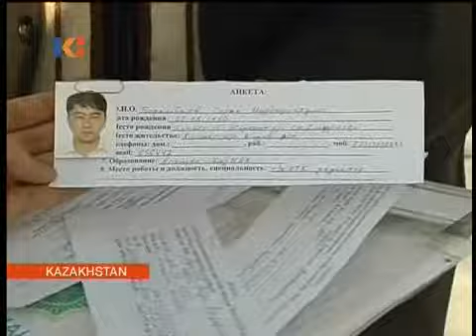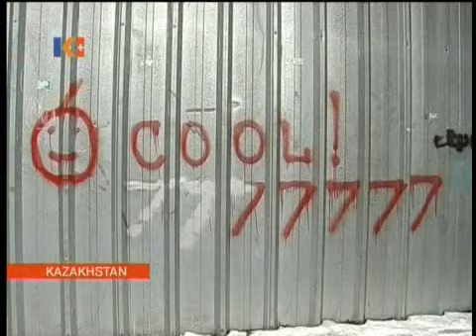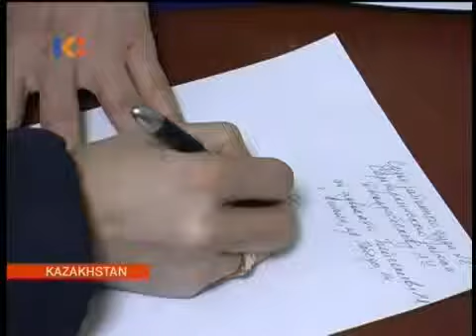Kazakhstan News 27 Jan 2010 II